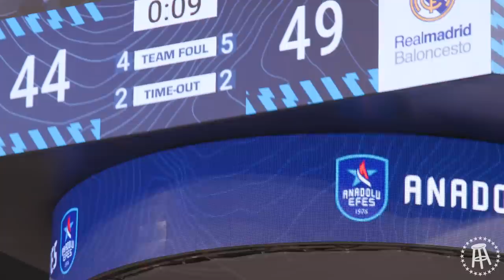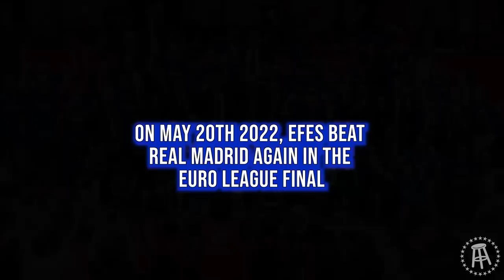MY FIRST EUROLEAGUE BASKETBALL GAME WAS INTENSE!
While in Turkey I had the chance to attend a Euroleague basketball game between Efes Anadolu and Real Madrid and the atmosphere there could compete with any sporting event I've ever been. I got to reconnect with old friends like Yabusele and make new friends like former Celtic Shane Larkin and Efes Superfan Tanju. Drums, passionate fans, sloppy burgers, and intense basketball action. This video has it all!